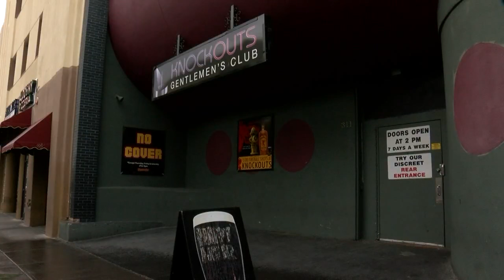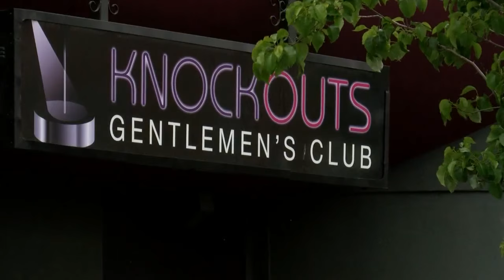Video: UFC fighter admits to having gun during strip club brawl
Diego Brandao: 'I was very pissed off'